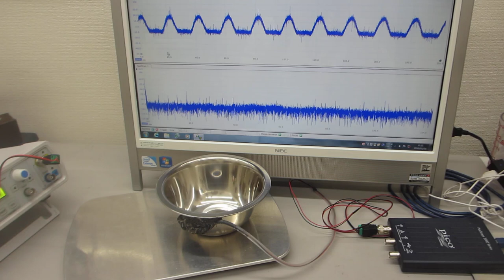設置環境に合わせた超音波制御技術に関する基礎実験ーーステンレス容器を利用した超音波発振制御プローブ（超音波システム研究所）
９００ＭＨｚ以上の超音波伝搬状態を制御可能にする

振動特性
１）振動モードの検出（自己相関の変化）
２）非線形現象の検出（バイスペクトルの変化）
３）応答特性の検出（インパルス応答の解析）
４）相互作用の検出（パワー寄与率の解析）

　autcor：自己相関の解析関数
　bispec：バイスペクトルの解析関数
　mulmar：インパルス応答の解析関数
　mulnos：パワー寄与率の解析関数